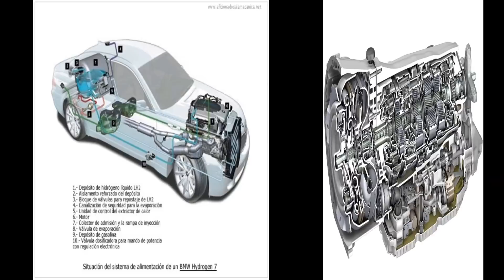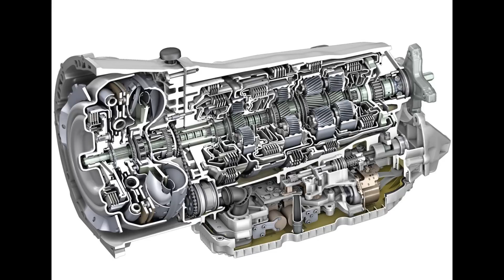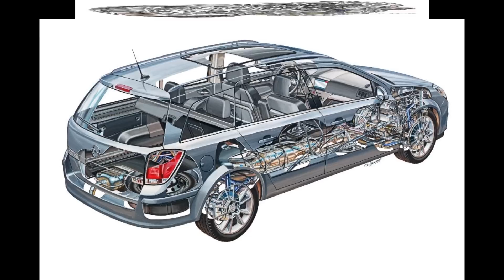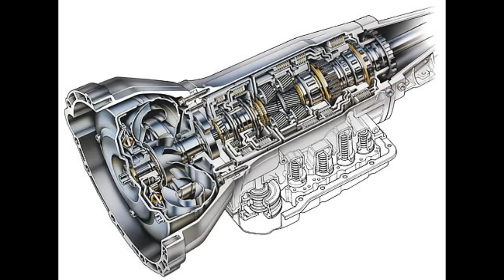10 tips que indican un problema en la transmisión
Te diré las fallas más comunes.

A continuación te daré los 10 tips más comunes que indican un problema en la transmisión, en éstos se incluye la caja de cambios manual o automática.